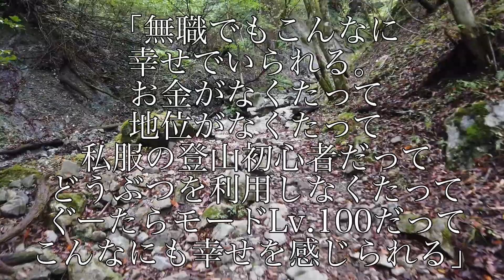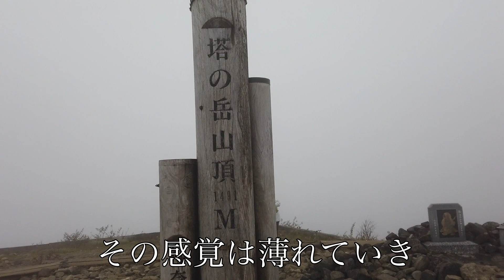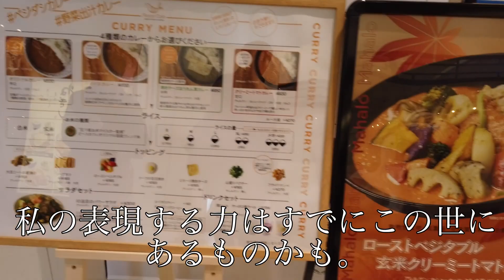だいたいの力は目に見えてはいない。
先日、友達と鍋割山、塔ノ岳に登山に行きました。
最高に楽しかったし、最高に疲れた。

YouTubeとは違う世界観。
割と更新してるよ、ぜひチェックしてみてね♪

Twitterならではのつぶやき感あるつぶやきがつぶつぶでつぶりん。

YouTubeのショートバージョン、おふざけ。

iHerbの紹介・割引コード→AGL5947

コメント(comment)、高評価(like)待ってます！